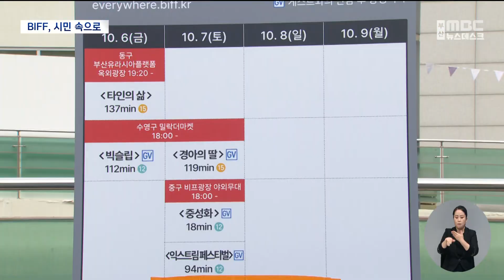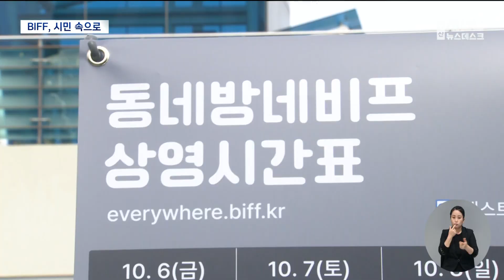일상 속 시민과 함께하는 영화제 (2023-10-10,화/뉴스데스크/부산MBC)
▶화려하게 펼쳐진 부산국제영화제가 이제 막바지로 향하고 있는데요, 축제의 주무대, 영화의 전당이 있는 해운대 일대를 벗어나서 부산지역 곳곳을 찾아가며 영화제의 감동을 전하는 프로그램도 이어져 큰 호응을 얻었습니다.